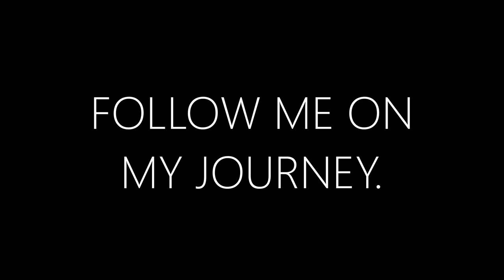BLOG SITE ANNOUNCEMENT!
I am BEYOND thrilled to announce the launch of my blog site “What A Beautiful Cross”! For the past few months, I have felt personally called to share my journey via blogging but was never able to fully commit to it until now. How awesome is Our Lord and His good timing! It has been an absolute blessing to have already connected with SO many Christly brothers and sisters via my Youtube channel these past six months. Along with my channel, I cannot wait to now embrace this new blog project in hopes to only further grow my platform for stronger spiritual impact and wider Godly outreach. God has most definitely planted a seed here and may His fruit only multiply if it be for His greater glory! I pray that my writings along my journey may personally resonate with you, whether you experience same-sex attractions or not, and only strengthen your love for Our Creator and His Holy Church. What a beautiful cross it is and what an even more beautiful God He is :-)

Song: “How Can It Be” by Lauren Daigle
All music rights to Lauren Daigle and Capitol CMG/UMG/Centricity Recordings.
Original song written by Lauren Daigle.